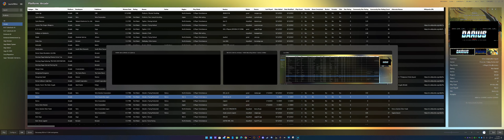MAME - Darius - "Superwide Aspect Ratio"